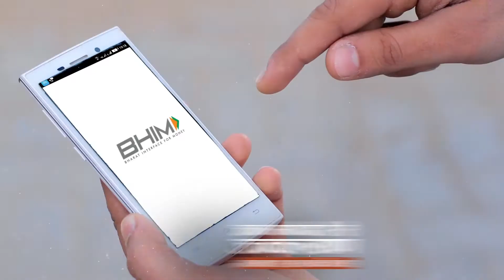जन भागीदारी से जनकल्याण - ''सबका साथ, सबका विकास''